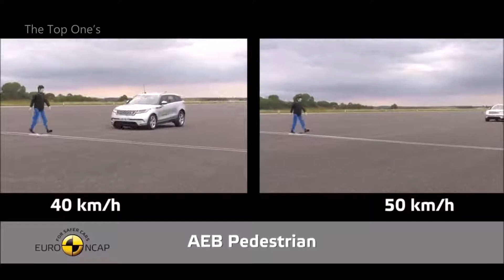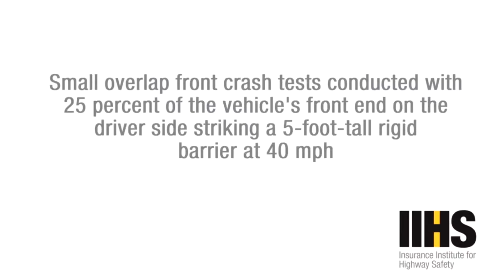Top 10 Luxury Cars Crash Test Expensive luxury cars crash test !!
Luxury cars are traditionally the safest vehicles on the road. Not only are they engineered to be eminently crashworthy, but they typically offer advanced safety and driver-assist systems, as well. But as is the case with other vehicle classes, some luxury-branded models are rated more highly than others for safety.